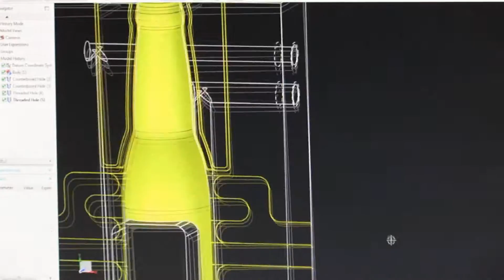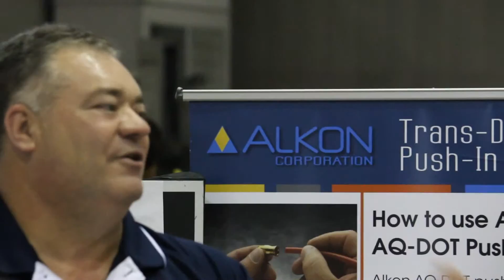Terra State College, 9th Grade Manufacturing Showcase